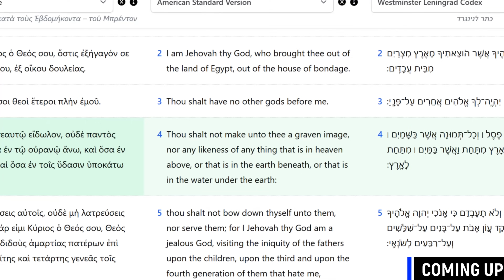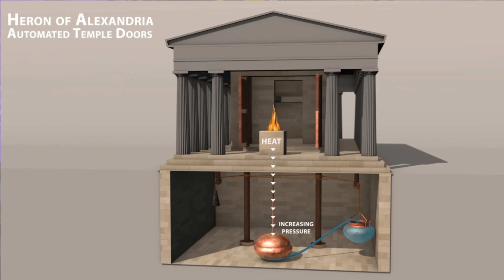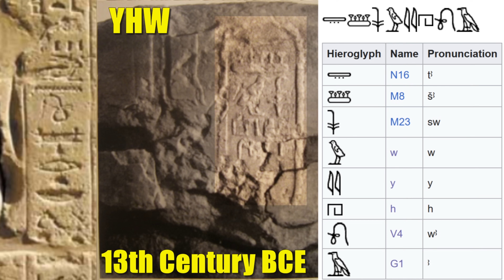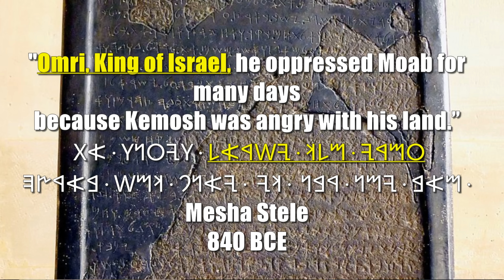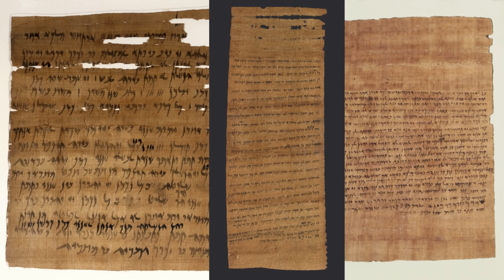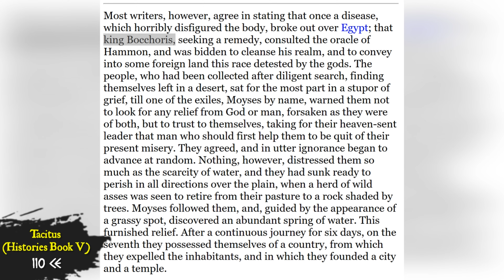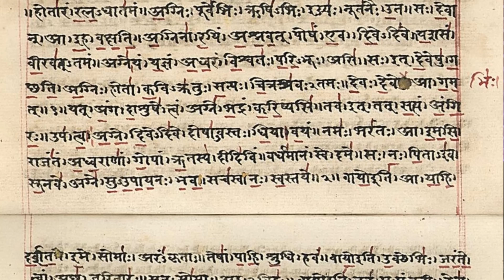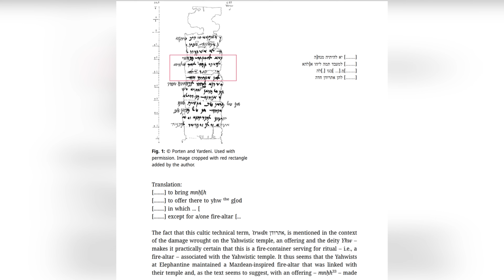New CUTTING EDGE Research on Yahweh CHANGES Game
Gad Barnea, Ph.D
University of Haifa, Department of Jewish History and Thought
Faculty Member
This book represents the LATEST RESEARCH & scholarship of an international group of scholars following a three-day symposium in Dec. 2022 dedicated to the memory of the late Prof. Shaul Shaked. Following this luminary’s exceptional legacy, the conference and the book that is presented here are dedicated to the study of the touch-points between diverse Yahwistic communities throughout the Achaemenid empire and the Iranian attributes of the empire that ruled over them for about two centuries. This is arguably the most formative period in the development, redaction and composition of some of the most central texts within the Jewish (and, by extension, Christian) heritage. However, there has historically been too little dialogue between scholars of Achaemenid history and linguistics and those of Jewish history, Bible scholarship, archeology and Semitics. To respond to these lacunae, the conference’s approach was fundamentally interdisciplinary and collaborative. It brought together scholars from diverse disciplines, encouraged dialogue throughout the conference and invited them to contribute to the present volume from these interactions and their general research interests.